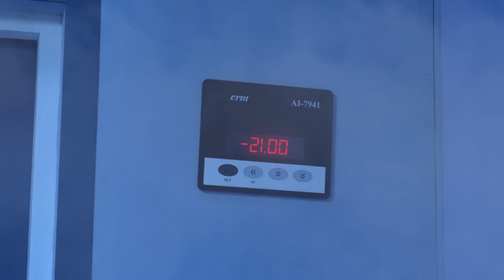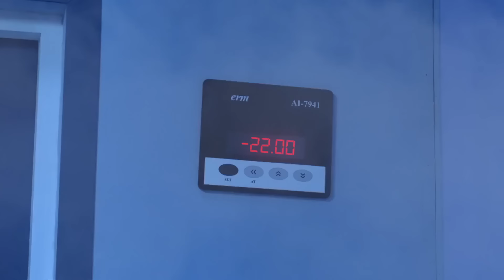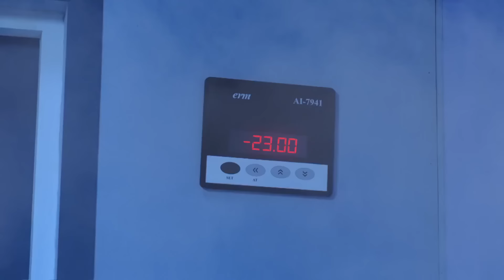Pyar Ka Pehla Naam: Radha Mohan - Quick Recap - Zee TV